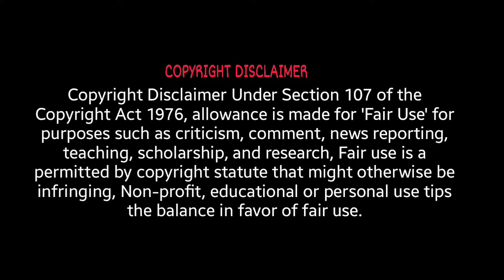Mission: Impossible – The Final Reckoning | Teaser Trailer Reaction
Welcome to our NEW Channel where all filmy reactions will be done.

Stalk us on Instagram:
MISTI